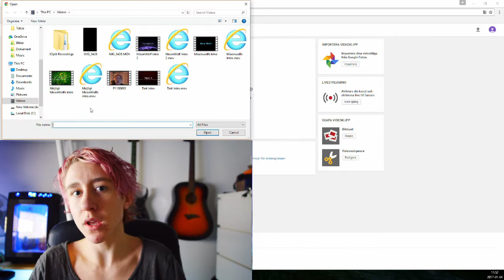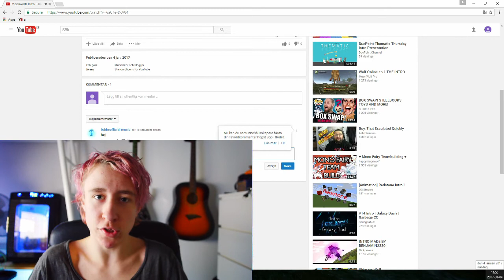Hur man blir känd på youtube!